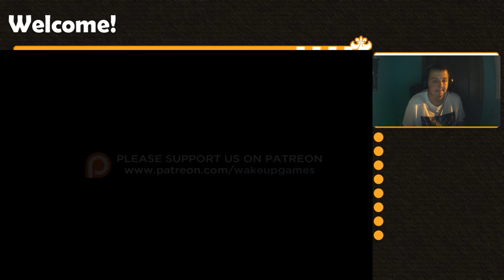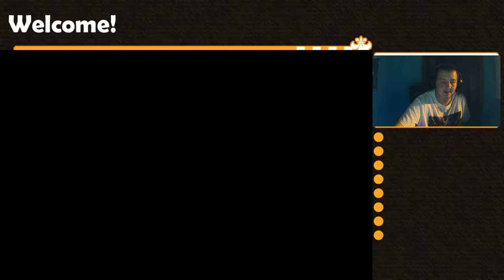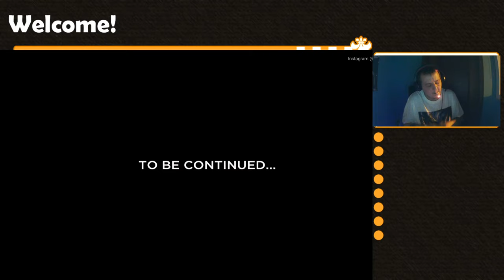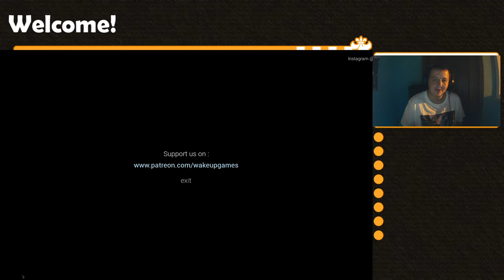Train 113 Gameplay (Nederlands)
Gameplay van Train 113

en
Bewerkt Met Pinnacle Studio 20